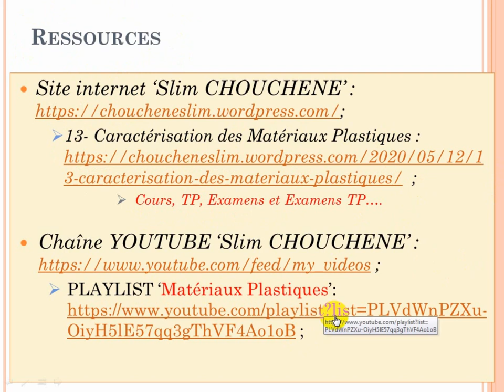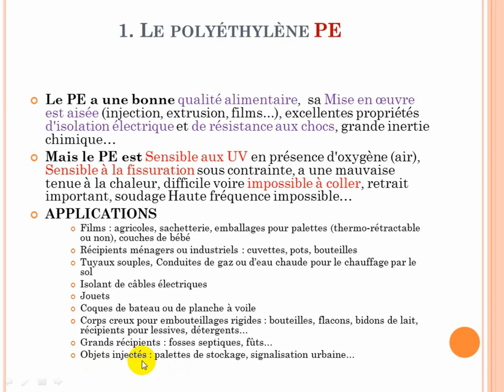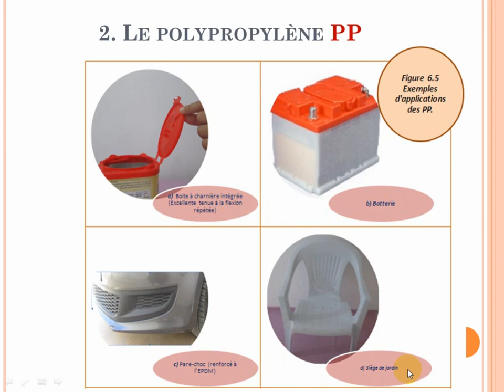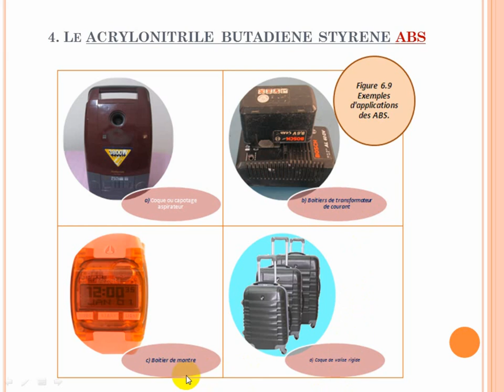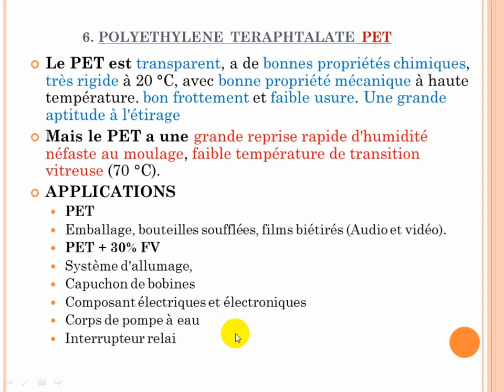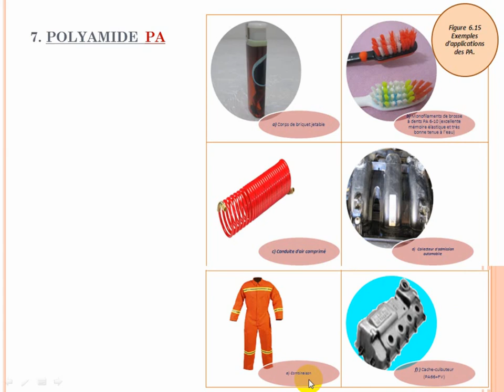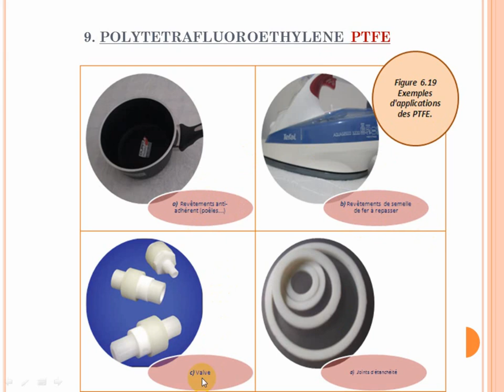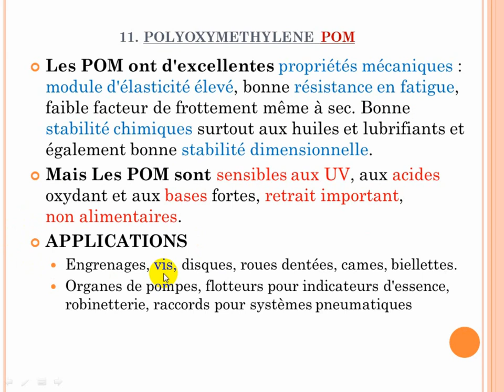06 chap6 Cours Caractérisation des Matières Plastiques Applications et Propriétés de polymère 1 sur2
Cours Caractérisation des Matières Plastiques
Chapitre 6 : Les Applications et propriétés des polymères,
Chapitre 6 Les Applications et propriétés des Thermoplastiques
PE
PP
PS
ABS
PMMA
PET
PA
PC
PTFE
PVC
POM